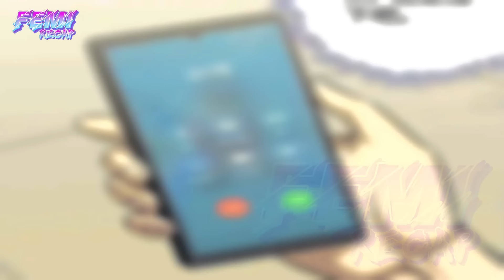P6 He Has a Divine System, Seeking Gold Every Day, Crazy Girls Flocking Around - FeMi Manhwa Recap